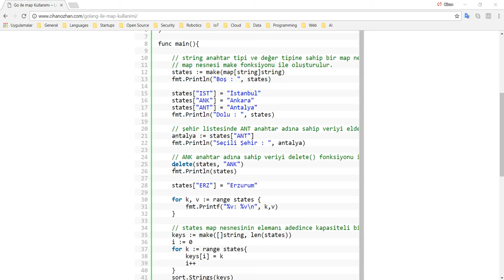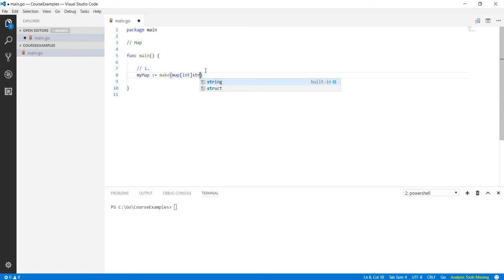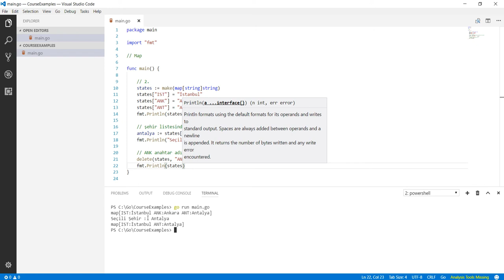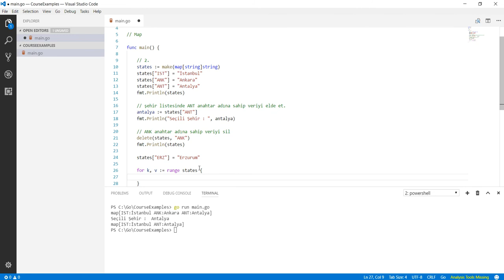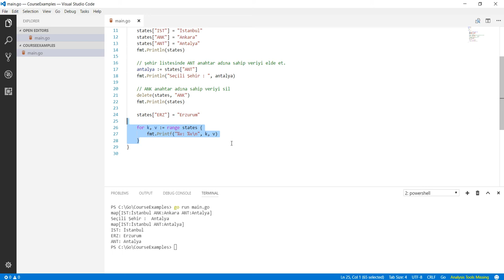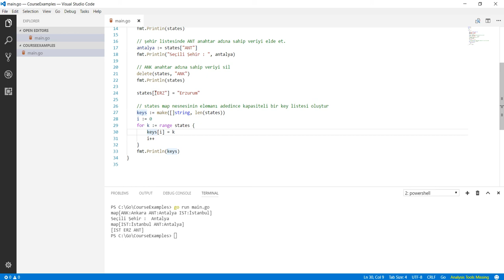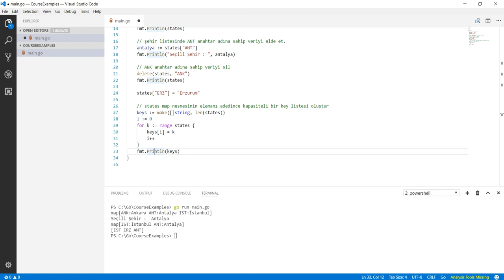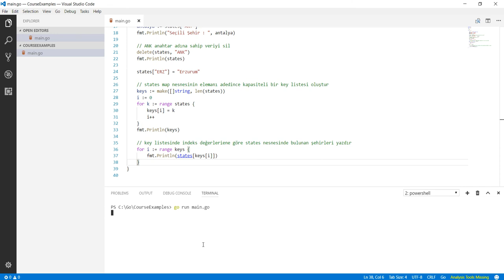Go Programlama : Map Oluşturmak